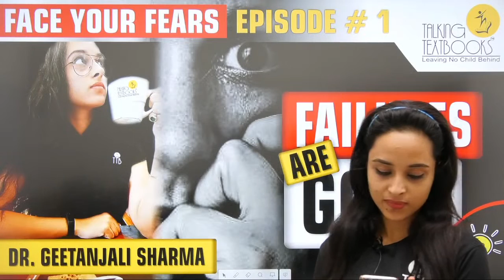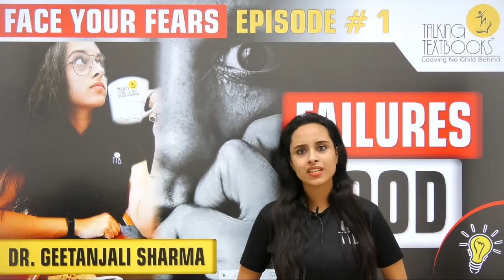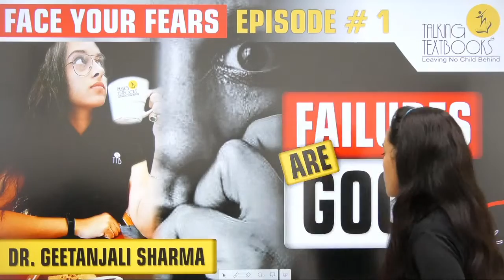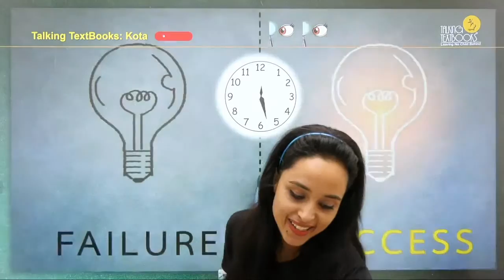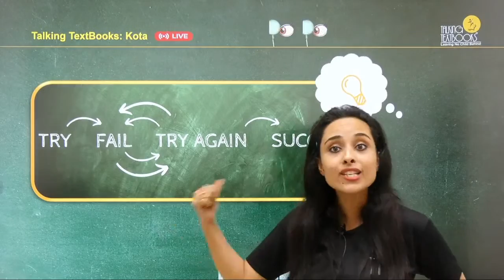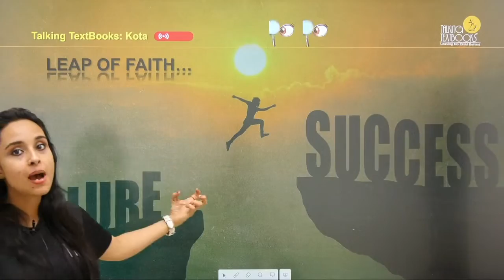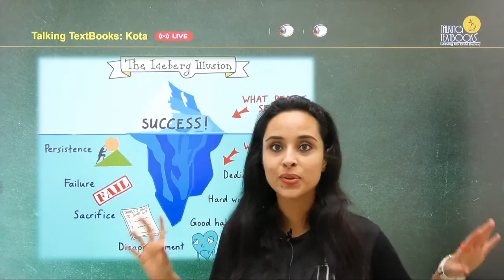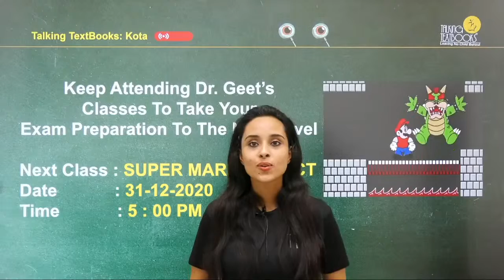Episode 1 Failures Are Good | Face Your Fears | Dr. Geetanjali Sharma | TTB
This Video Deals With the idea of Not Fearing with your fear rather to fight with them and over come them.

Biweekly Quizzes
Online Test Series
Kota curriculum
Periodic Test Papers
Target Olympiads